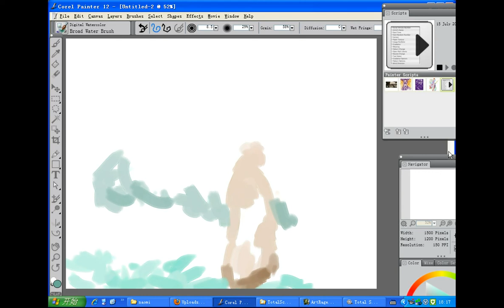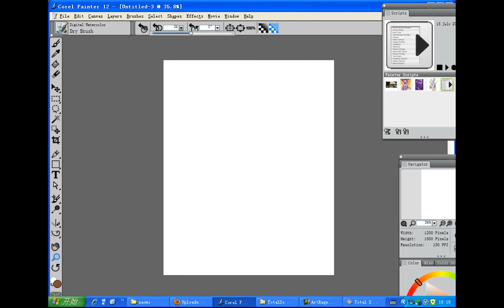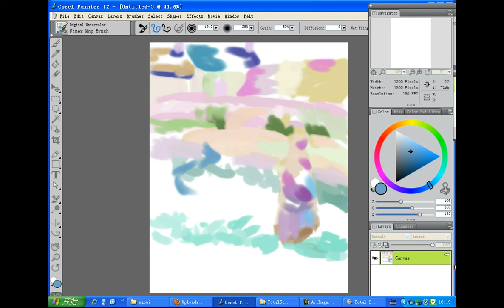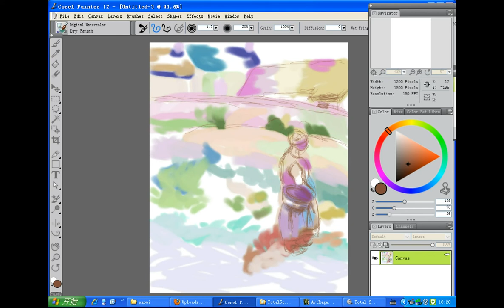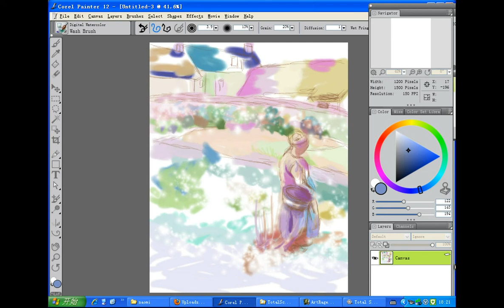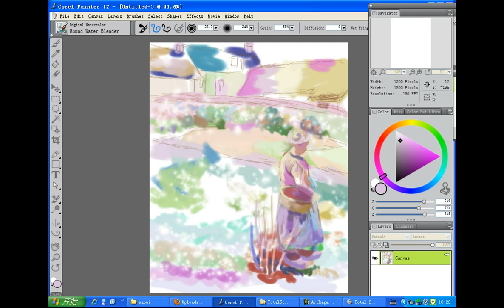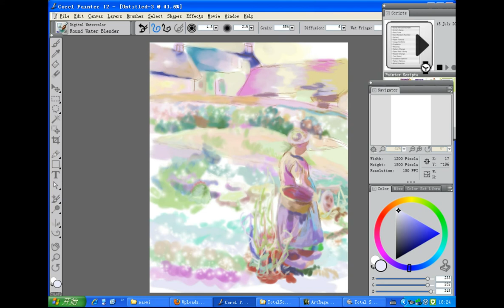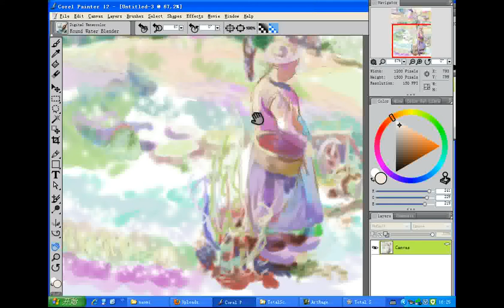digital art, learning skills from old masterpiece. 2013 07 17 18 17 03